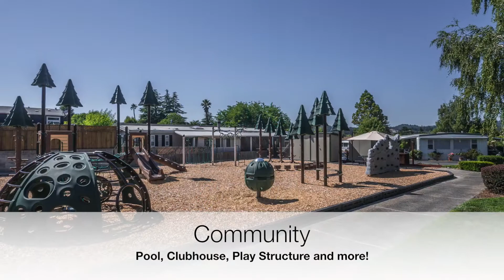444 Whispering Pines Dr #25 Unbranded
Welcome to Vista Del Lago, an All-Age Community. This Bright and Sunny 2004 Manufactured Home resides on a large space with a fenced yard. Mature trees shade an outdoor sitting area. Garden beds, river rock, and drought tolerant landscaping are tastefully displayed in a sunny and private setting. The covered front porch invites you into a ~1300 square foot home with 3 bedrooms and 2 bathrooms. The living areas feature a cozy fireplace, modern kitchen with lots of storage, and a dining space.  Floors have been updated with low maintenance laminate and AC installed for warm summer days. The master suite has a soaking tub and separate stall shower. The community offers multiple lakes with shaded trails, clubhouse, exercise room, pool, playground, and billiards. Scotts Valley is a prime destination for its sense of community, easy commute location, top-ranked school system, and proximity to Beaches, Parks and Rec, Dining, and Entertainment.